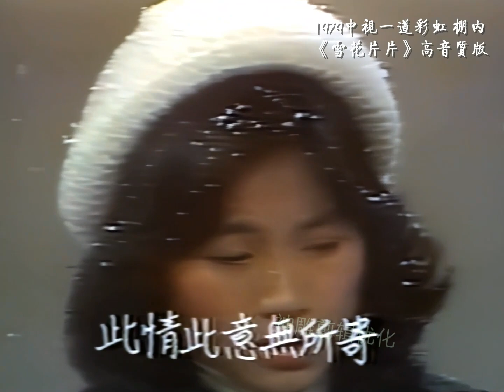珍貴視頻 鳳飛飛1979《雪花片片》 一道彩虹棚內高音質高清版 劉家昌的作品